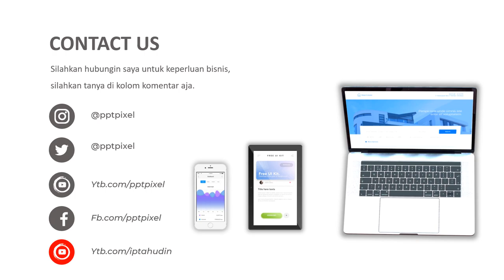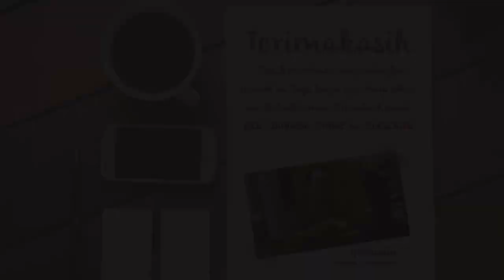IKLAN COCA COLA, MINUMAN SEGAR, SODA ENAK, MINUMAN RINGAN, DINGIN, PRODUK, USAHA MARKETING, IKLAN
Jasa Iklan Coca cola, Minuman segar, soda enak, minuman ringan, dingin, produk, usaha marketing, Video Iklan atau

Daftar Isi
00:00 - Jasa edit Video
00:10 - Contoh Iklan Produk
00:18 - Contoh Video Promosi
00:25 - Contoh Konten Pemasaran

By : Iptahudin
m.me/iptah